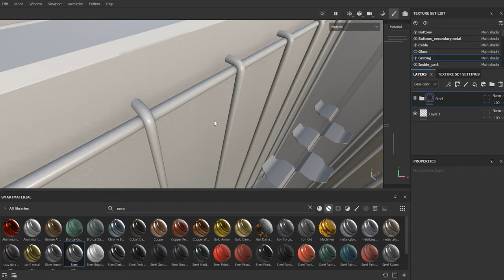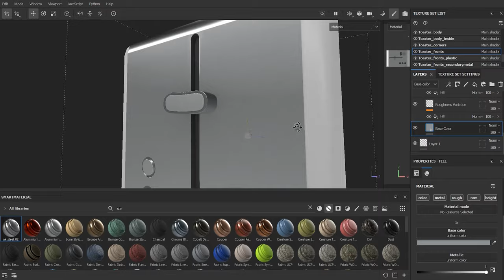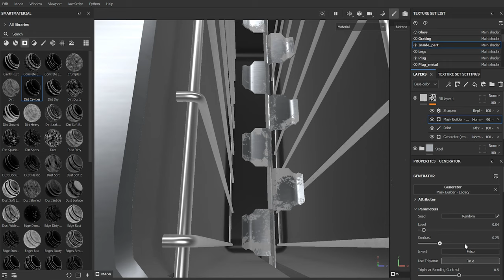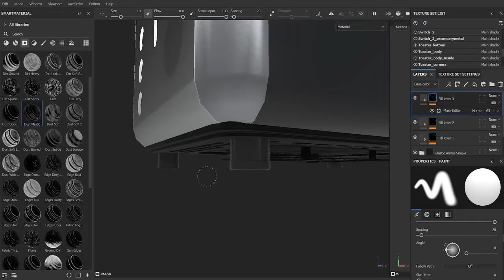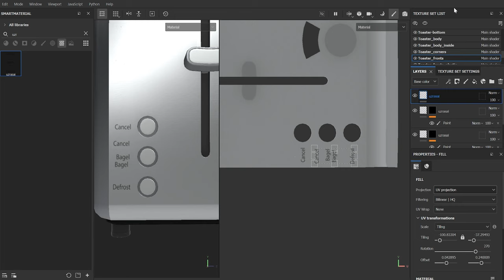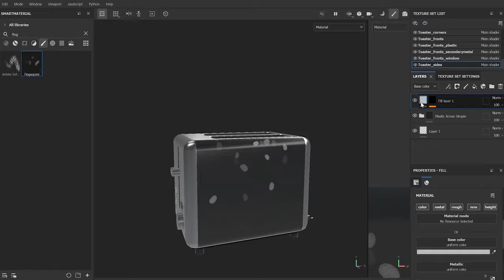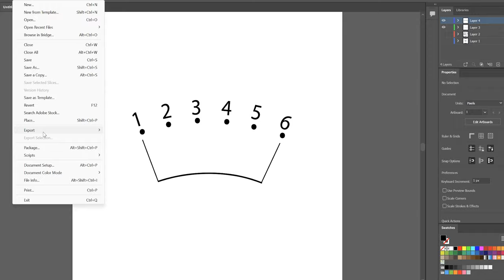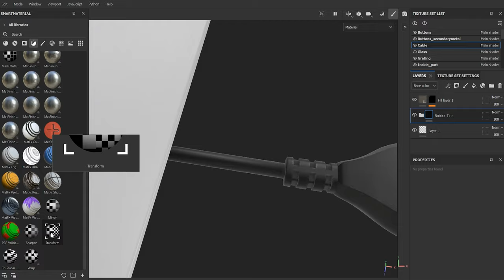Substance Painter 3D Texturing Timelapse - Toaster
Modeling
Texturing
Model